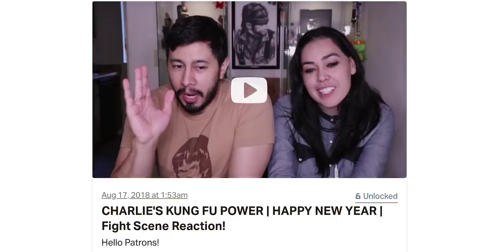FINAL DESI HOPPERS REACTION - THE DUELS | World of Dance 2018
Jamazing Patrons of May: JN Valente, Sachin Shenoy, Avijit Singh, Madhan, Bhavya Singh,  Harmandeep Singh, Riju Mahna, Daniel Prakash and Angad!

~JABY KOAY~
YouTube, Twitter, Instagram: @jabykoay

~VEERENDRA CHOWDARY~
Veerendra Chowdary created the opening animation.

~MOOSA RAZA~
Moosa Raza created additional background animation.